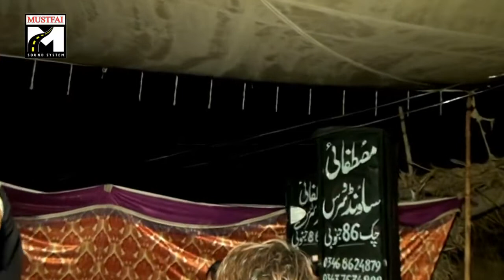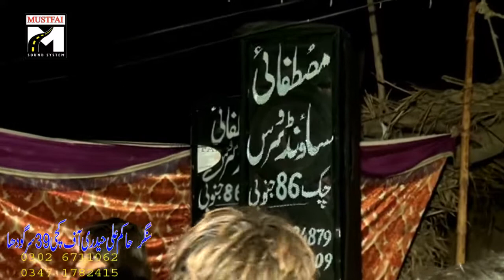ne panjabi goon mahiye eid gift 2021 singer hakam ali hedri ralees by mustafai sound system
thanks for waching and welcom to my channel